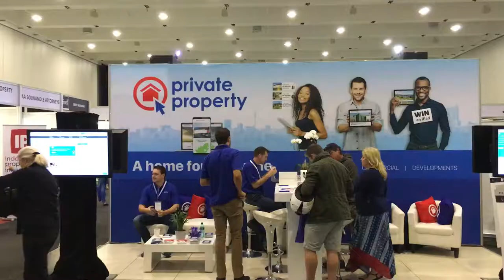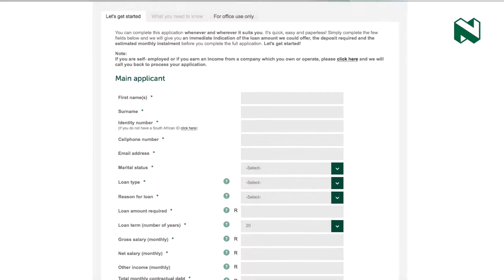Property Buyer Show 2018 Cape Town | Top 3 tips for first time home buyers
Private Property chats to Lephoi Mokgatle, Executive Head of Home Loans Digital Nedbank, who shares 3 important tips for first time home buyers.

Video Transcript:

Marc:

So I'm here with Lephoi, who's the Executive Head of Nedbank Home Loans Digital. And she's given a great talk at the show, and I'd like to find out what kind of advice can you give people that are wanting to come to the show? What can they expect at the Property Buyer's Show in Cape Town?

Lephoi:

So I was amazed. I think I told you guys earlier that I came here this afternoon thinking that I would be the graveyard shift and I'm going to be speaking to five people. There is a lot of interest and a lot of thirst for knowledge and as far as what people need to consider when buying a home for the first time. So I think there's a lot of activity in the Exhibition Hall, and there's lots of people who can give really insightful feedback around some of the things to consider. And I think from a bank's point of view, this is the perfect opportunity for any bank to be involved in this kind of initiative because now we actually can answer the real questions that people are asking. So when you come here, ask lots of questions. Make sure that you are interrogating all those speakers. So give us a hard time [laughter]. And really kind of immerse yourself in the wealth of information that is available around us so that you have a better way of making informed decisions when buying your home.

Marc:

Awesome, very good! So, what are your top 3 tips for someone looking to buy a home right now?

Lephoi:

So I would say first off, do your research. And use the available online tools that are available on various bank sites, as well as on mortgage originator sites and the state agency sites. Things like calculators, pre-approval, bond indicators, estimators. Those really are going to give you the insights that you need to check how much you qualify for when it comes to a bond.

The second thing I would focus on is knowing what the costs are, all the costs. Up-front costs, like the bank's fee, the attorney fees, everybody gets a cut out of this. Make sure you know what you are liable for.

And then lastly, make sure that you have enough money to cover for any incidental costs that occur after you move in. So when you move in, you're going to find the mistakes. You're going to need the money to make sure that you can fix them. And then, you're also going to need ongoing income to support things like rates and taxes that you might not have paid for before.